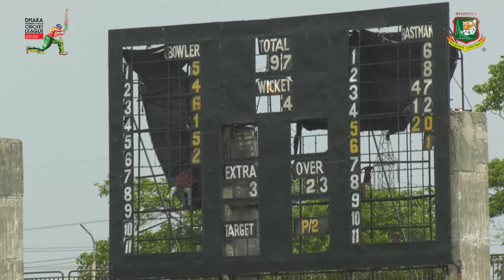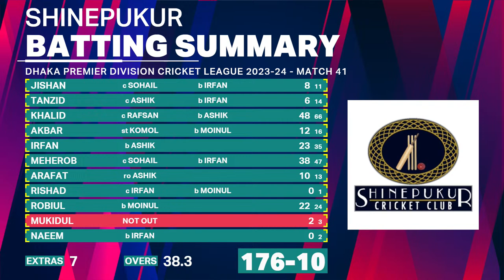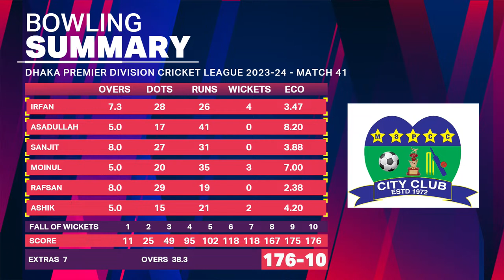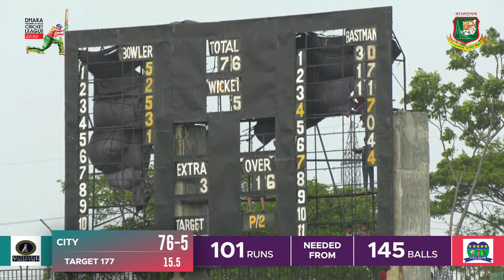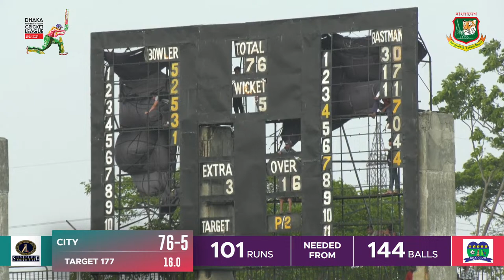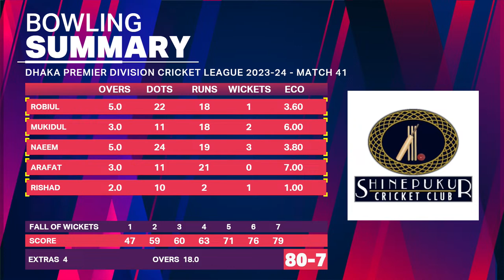LIVE | City Club vs Shinepukur Cricket Club | DPDCL 2023-24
Dhaka Premier Division Cricket League 2023-24 | Round 7 | Match No-41 | 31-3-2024
City Club vs Shinepukur Cricket Club | 9.00 am | KS0AS, Fatullah